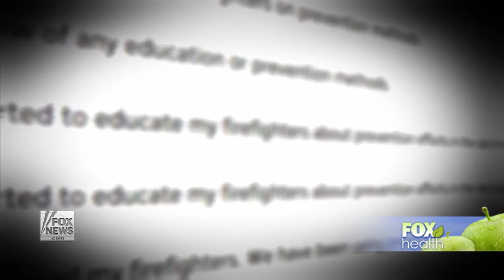Is there a correlation between firefighting and cancer?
One Minnesota lawmaker wants to find out